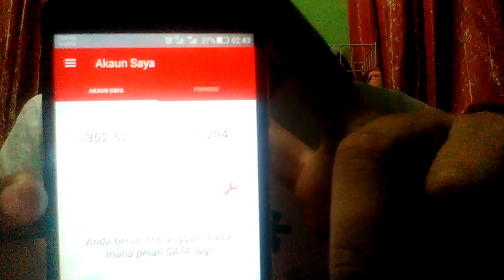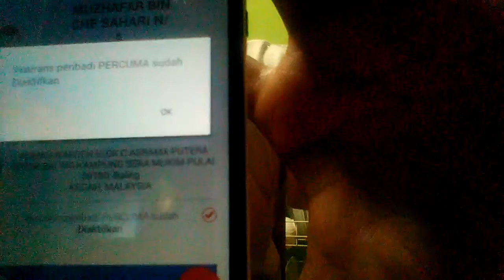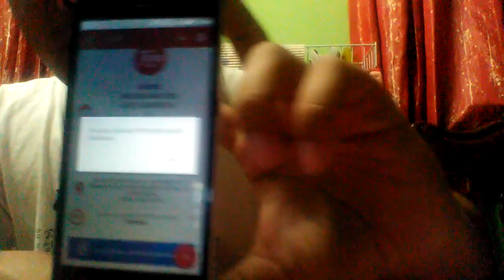PENGGUNAAN APLIKASI TUNE TALK MOBILE APPS DAN KELEBIHANNYA